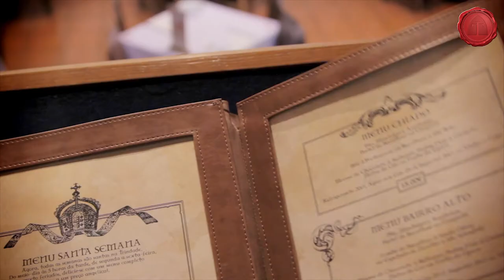Cervejaria Trindade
Vídeo promocional da mais antiga cervejaria de Portugal.

Cliente: Cervejaria Trindade
Agência: WOP